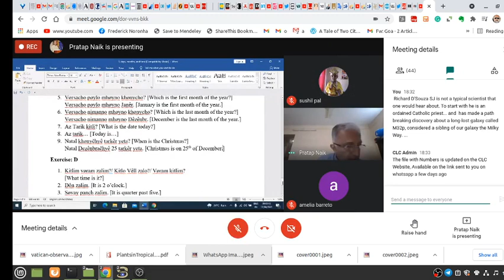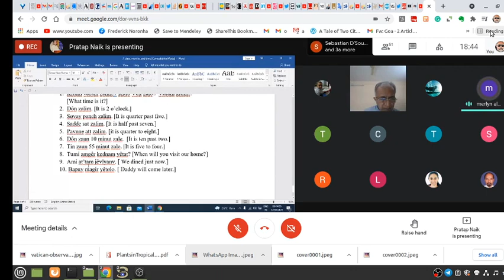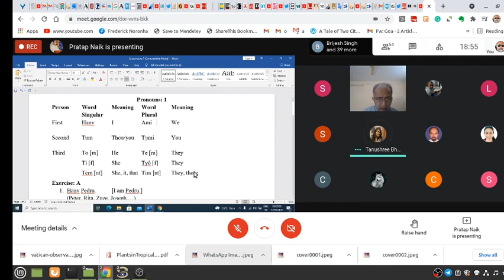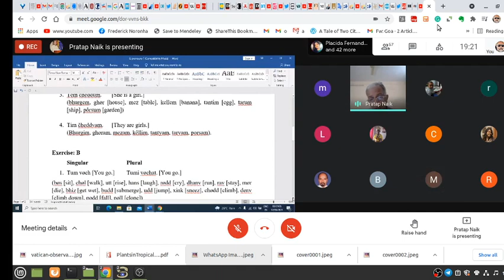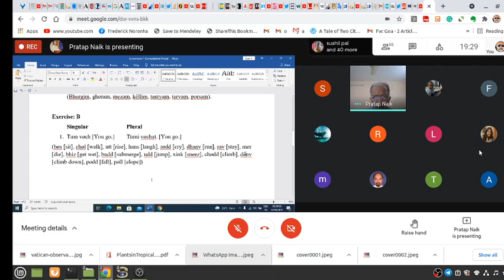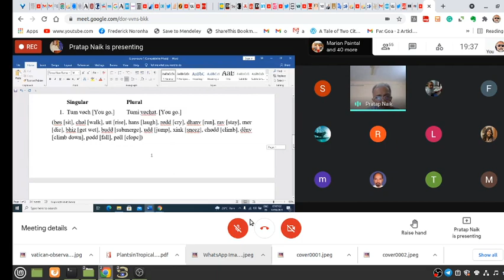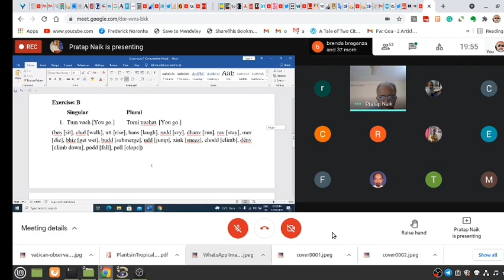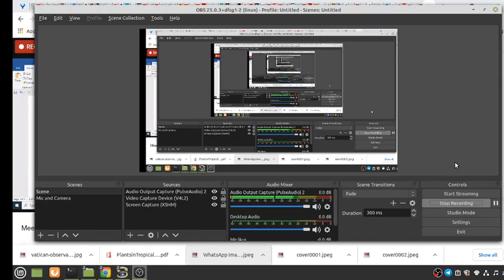7/10: Introduction to Konknni. Pratap Naik SJ: Pronouns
7/10: Introduction to Konknni. Pratap Naik SJ: Pronouns Part of a ten-day course organised by the CLC (Collaborative Learning Cafe) and taught by Dr Fr Pratap Naik SJ. Recorded by Frederick Noronha (FN).